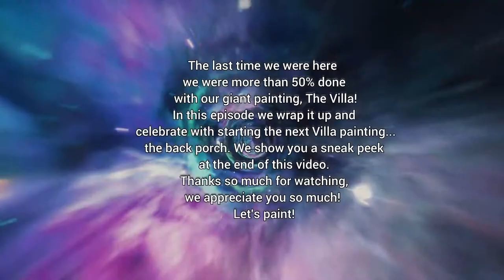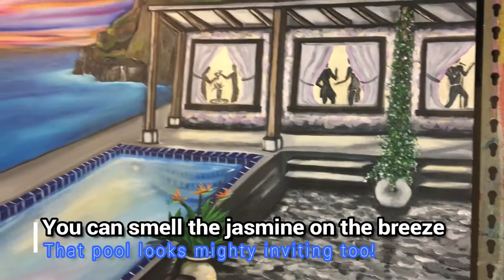Finishing The Villa - Heather & Bill Alley paint everything-2 artists 1 canvas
Heather & Bill  of Alleyvision LLC, in Portland Oregon, finish their oil painting The Villa. 36" x 72" x 2" in oils HAWA 2019
The villa is an imagined place from their bucket list of places to visit in the world. They have dreamed of this villa for years and are in love with seeing it come to life!
At the end of the video there is a sneak peek at the next painting!  :)

and on Amazon too just search for Alleyvision!